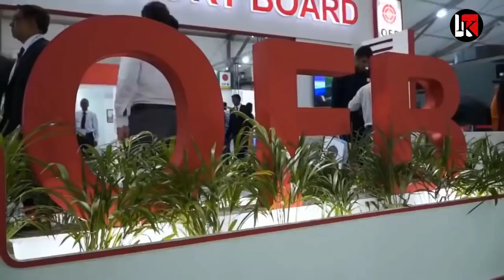ऑस्ट्रेलिया ने दी बड़ी खुशखबरी दो बड़े ऑर्डर मिलेंगे भारत को | Tejas to australia | India Australia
In This video ⬇️
India Australia
India Australia relation
India Australia relations
India Australia defence deal
India Australia tejas deal
Tejas aircraft to australia
India uae
Uae barak 8 system

Defence update, latest defence news, indian defence news